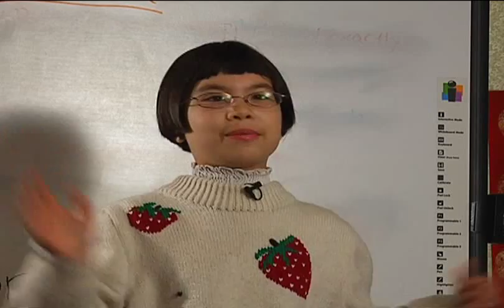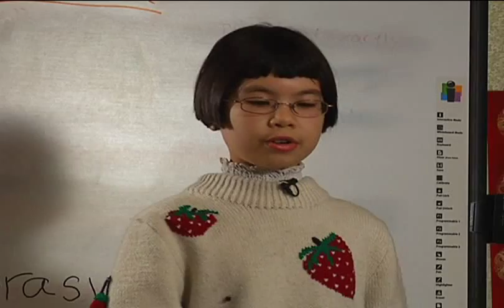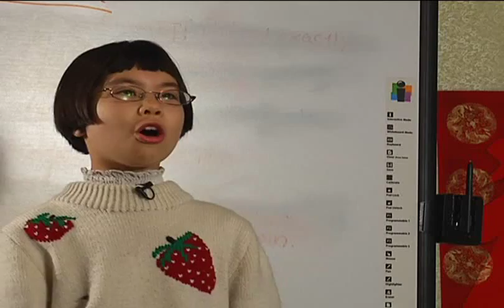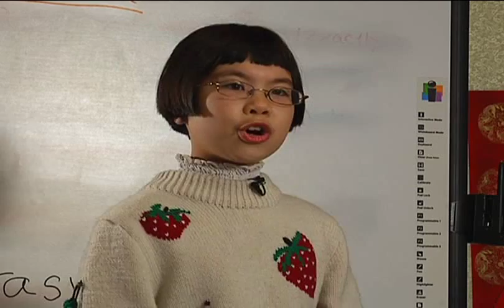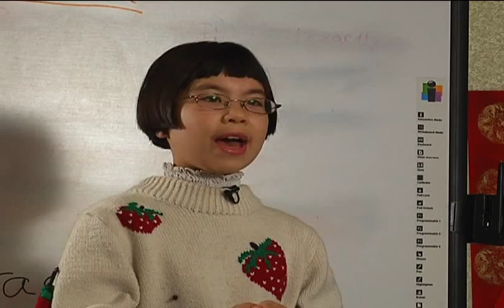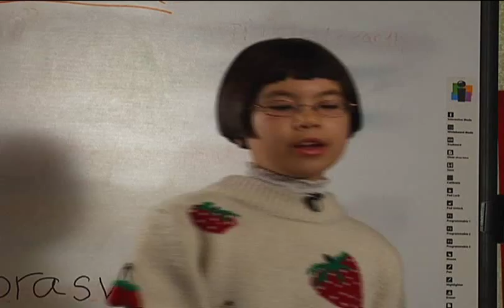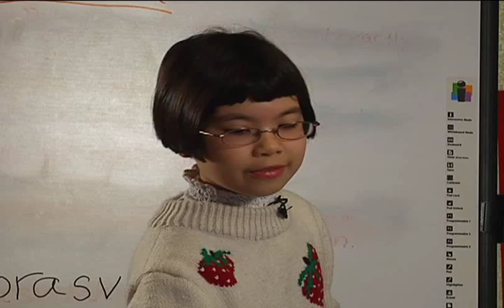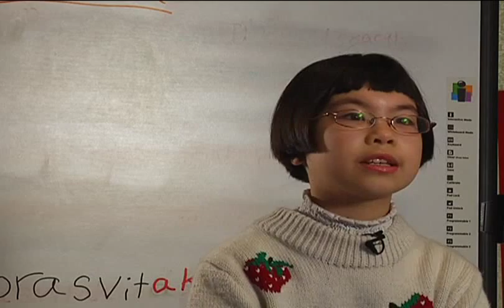Adora teaches descriptive writing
10 year old writer Adora Svitak teaches descriptive writing